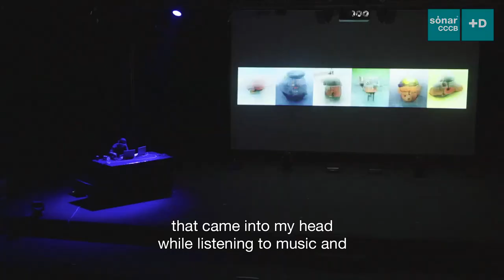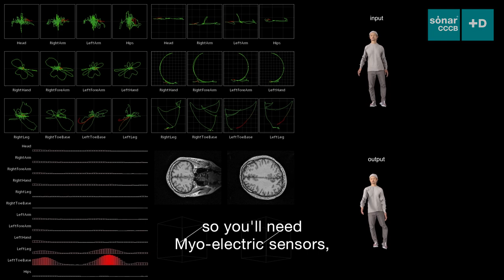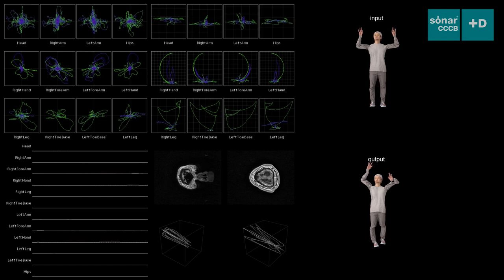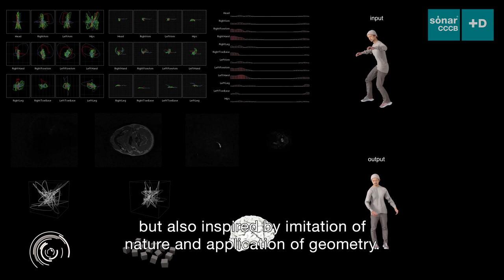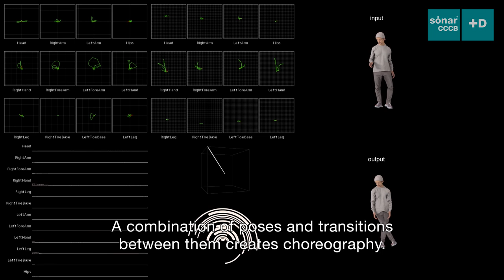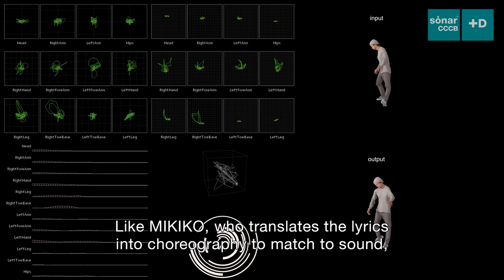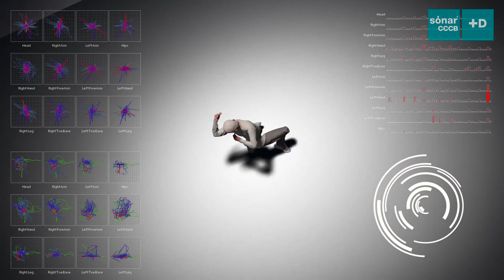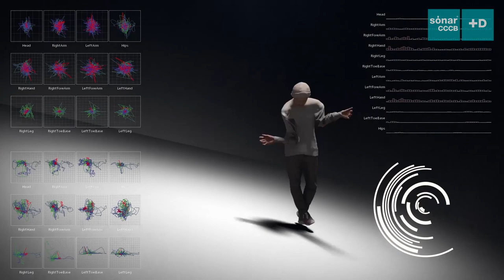Sónar+D CCCB 2020 Music: "Daito Manabe: morphecore"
The celebrated designer, artist, researcher and producer Daito Manabe works at the intersection of science, music, performance and technology. His performance for Sónar+D CCCB  falls characteristically between audiovisual performance, dance and a lecture.
El célebre diseñador, artista, investigador y productor Daito Manabe trabaja en la intersección de la ciencia, la música, la performance y la tecnología. Su actuación en Sónar+D CCCB se desarrollará, como es habitual, entre la performance audiovisual, la danza y una conferencia.
El cèlebre dissenyador, artista, investigador i productor Daito Manabe treballa en la intersecció de la ciència, la música, la performance i la tecnologia. La seva actuació a Sónar+D CCCB es desenvoluparà, com és habitual, entre la performance audiovisual, la dansa i una conferència.